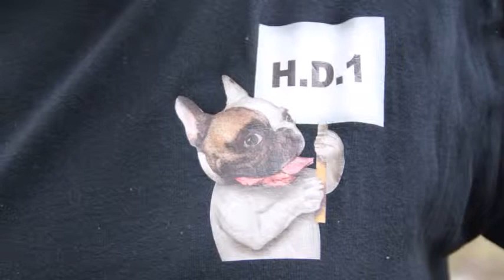Journée Americaine à St Fargeau-Ponthierry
Première journée Américaine qui se déroule à St Fargeau Ponthierry rencontre de moto et véhicules américain le tout en musique.